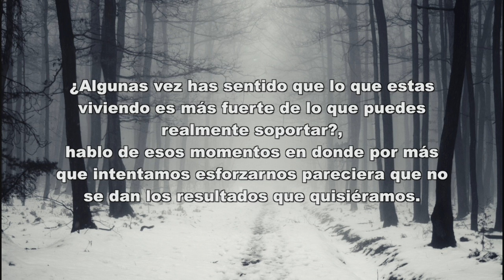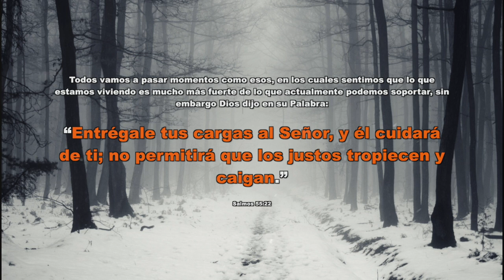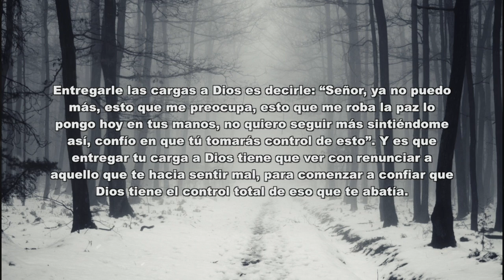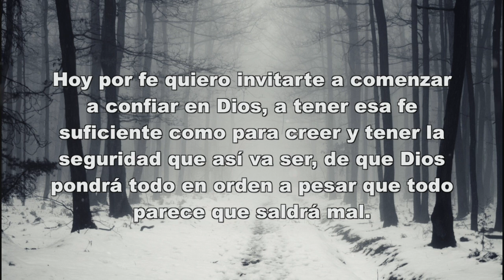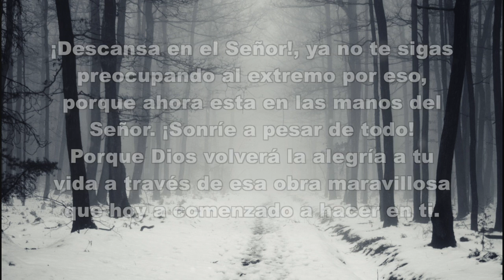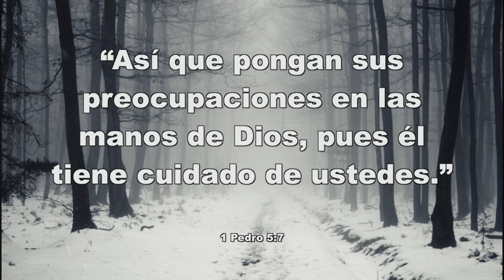Entrégale tus cargas a Dios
Cuando le entregas a Dios tus cargas, Él cuida de ti y no permite que tropieces y caigas, sino que Él hará de eso que tanto te preocupa, un testimonio vivo de su PODER.

Tu ayuda es muy importante para que este video llegue a muchas más personas, regálanos un "ME GUSTA" y "COMPARTE" este video para que muchas otras personas reciban la bendición de Dios a través de este medio.

Mensajes escrito por Enrique Monterroza
Narrado por José Sibrián

Entre muchos otros más que encontrarás.